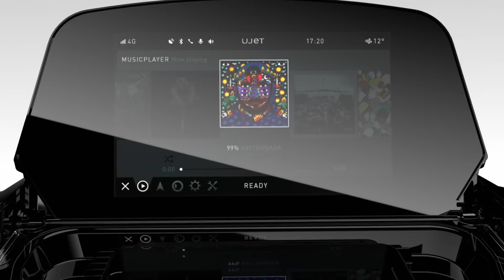INTRODUCING THE UJET ELECTRIC SCOOTER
Ujet. Technology and design years ahead.

- Fast charging from any socket
- Easy to handle and safe to ride
- Connected and smart

Ujet delivers the electric experience of the future with no compromise. Today.